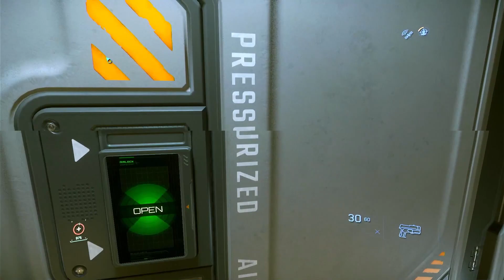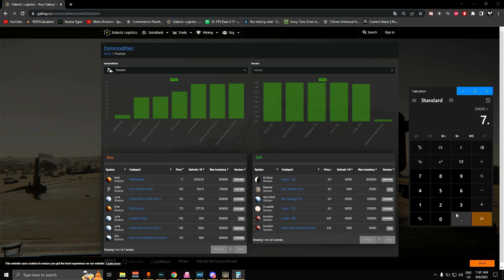HOW I DOMINATE STAR CITIZEN WITH THE WORST PC ON TWITCH